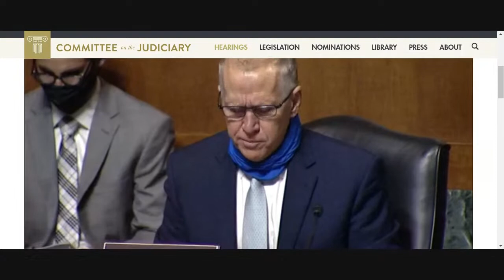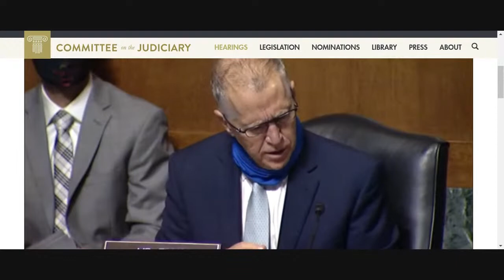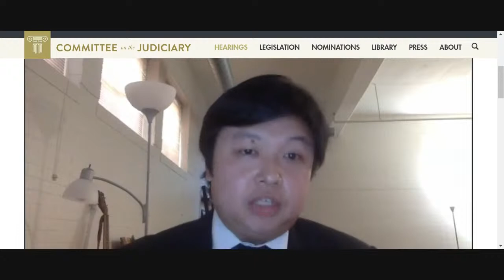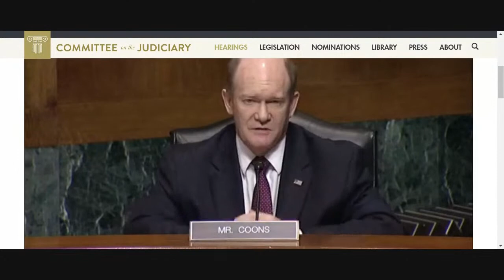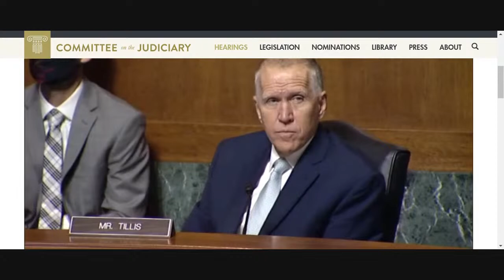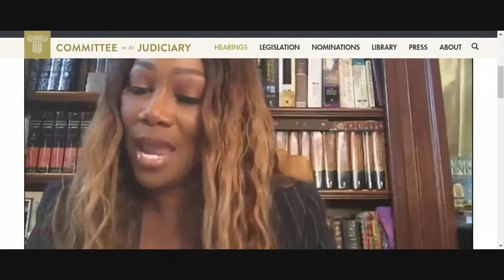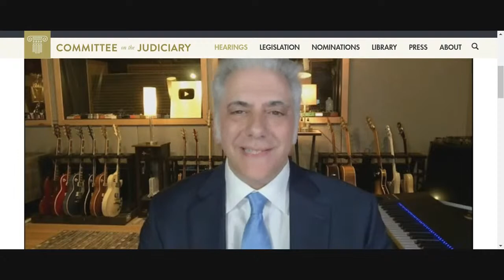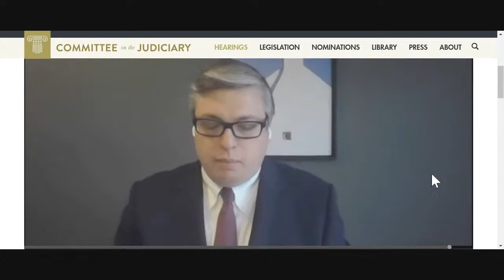How Does the DCMA Contemplate Limitations & Exceptions Like Fair Use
Senate Committee on the Judiciary
Subcommittee on Intellectual Propety

WITNESSES

Panel I

Mr. Sherwin Siy
Lead Public Policy Manager
Wikimedia Foundation
Washington , DC

Mr. Mickey H. Osterreicher
General Counsel
National Press Photographers Association
Buffalo , NY

Professor Jane C. Ginsburg
Morton L. Janklow Professor of Literary and Artistic Property Law
Columbia University School of Law

Mr. Christopher Mohr
Vice President for Intellectual Property and General Counsel
Software and Information Industry Association
Washington , DC

Panel II

Mr. Rick Beato
Songwriter, Producer, Engineer, and Educator
Atlanta , GA

Ms. Yolanda Adams
GRAMMY Award-winning artist and Recording Academy Trustee
Houston , TX

Mr. Joseph C. Gratz
Partner
Durie Tangri LLP

Mr. Matthew Sanderson
Co-lead, Political Law Group
Caplin & Drysdale
Washington , DC

Ms. Jacqueline Charlesworth
Partner
Alter, Kendrick & Baron LLP